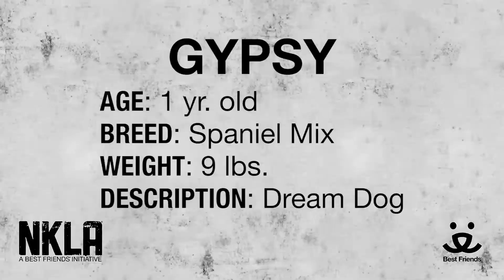Meet Gypsy a Spaniel currently available for adoption at Petango.com! 4/1/2015 12:15:15 PM